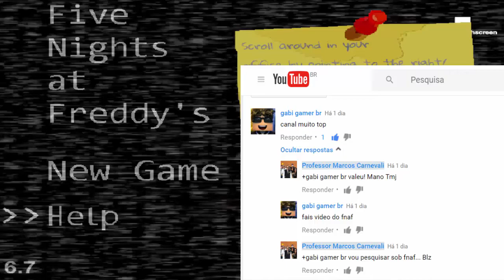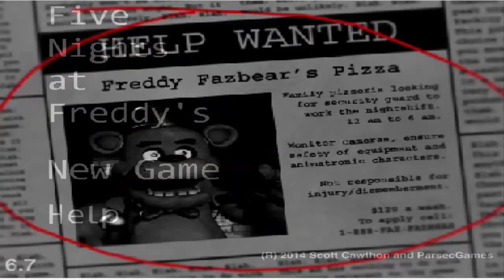Professor Marcos Carnevali levando susto em Five Nights At Freddy's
Tentando jogar Five Nights At Freddy's (FNAF), uma sugestão do parceiro +gabi gamer br